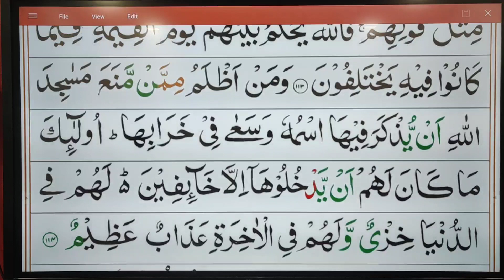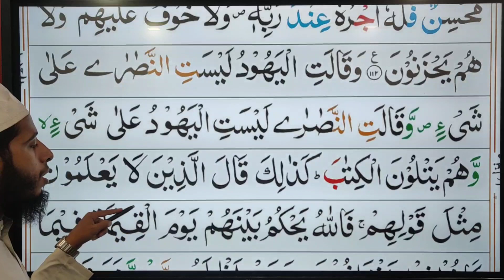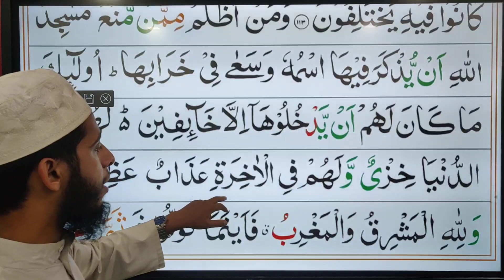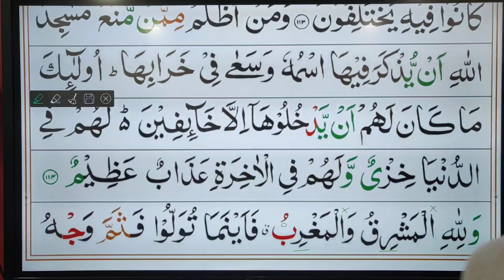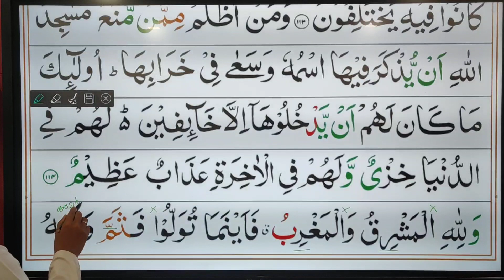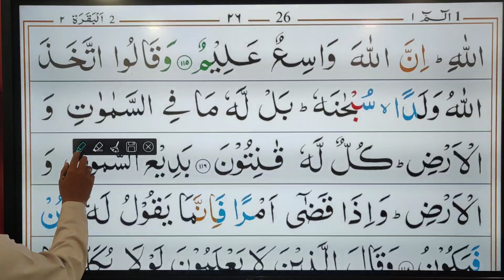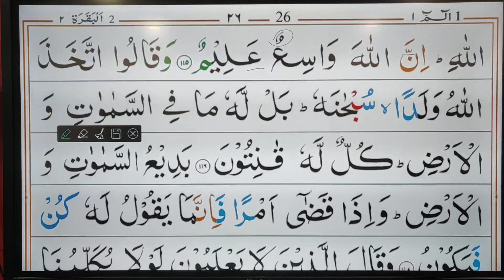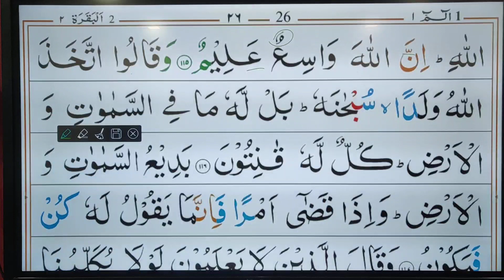AL BAQARA (115)